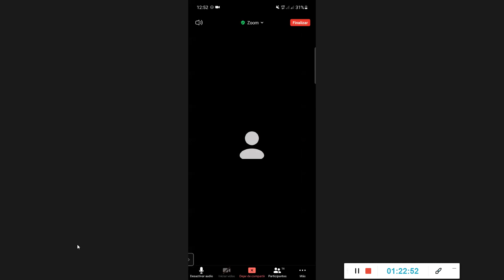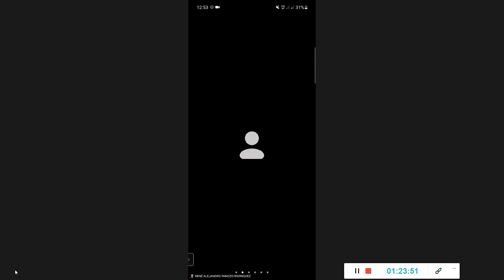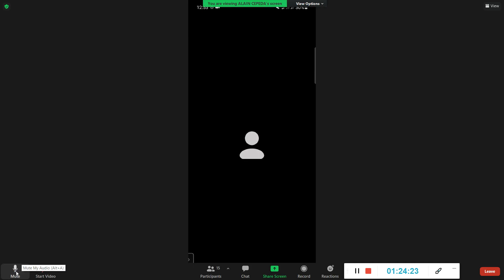Auxiliatura de Calculo 1